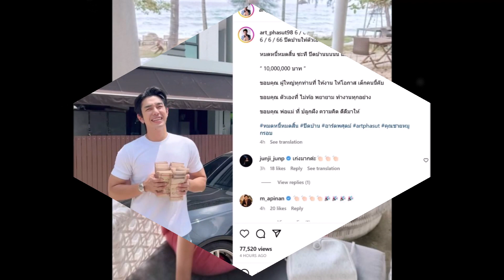สุดภูมิใจ "อาร์ต พศุตม์" หอบเงินก้อนโต ปิดหนี้บ้าน 10 ล้านสำเร็จ